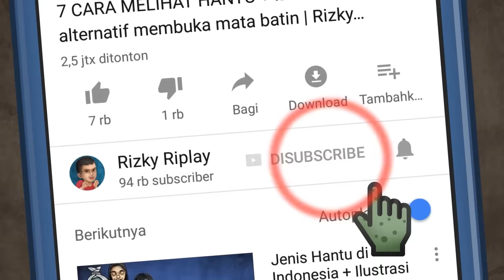Kisah Babi Ngepet - Kehilangan Anak Demi Uang HORORMISTERI | Kartun Hantu, Animasi Pesugihan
Pesugihan Babi ngepet populer belakangan ini, dimana orang yang melakukan cara sesat ini menjadi siluman Babi ngepet dan bisa mendapatkan uang dengan mudah, tetapi cara mduah biasanya ditebus dengan harga mahal, kali ini ada tumbal anak kecil yang harus diserahkan dalam kurun waktu tertentu.

Berikut adalah cerita berdasarkan sebuah kisah nyata pelaku pesugihan babi ngepet yang sudah insyaf

Video Riplay Studio lain:

DIKEJAR POCONG CILIK - Kartun hantu, kartun lucu | Rizky Riplay